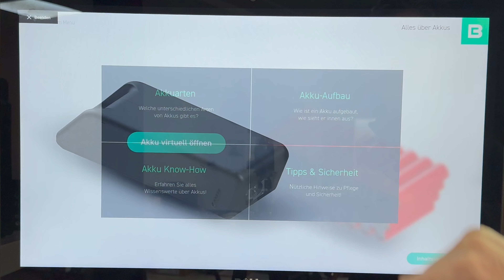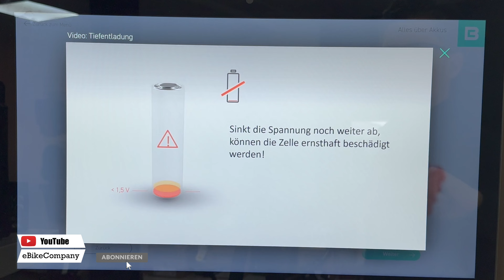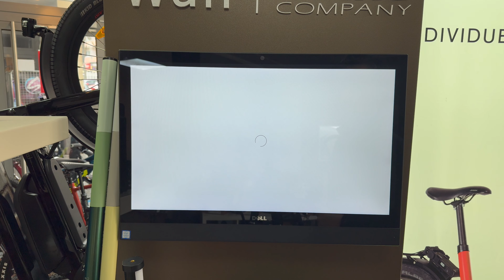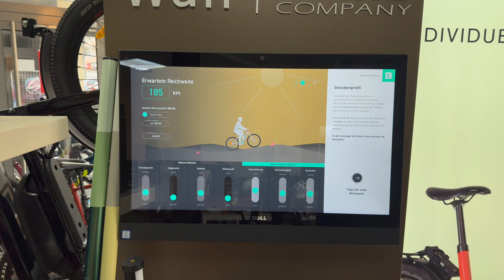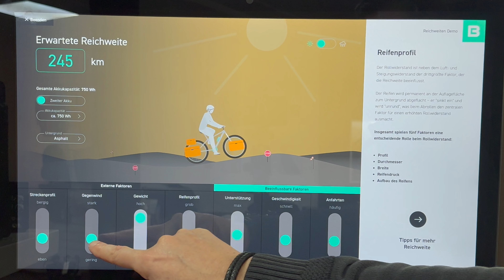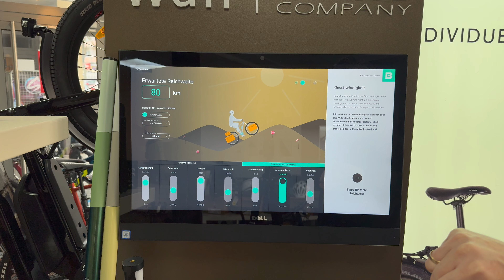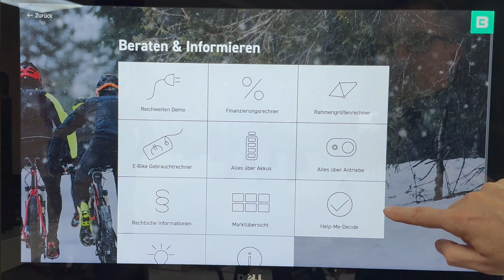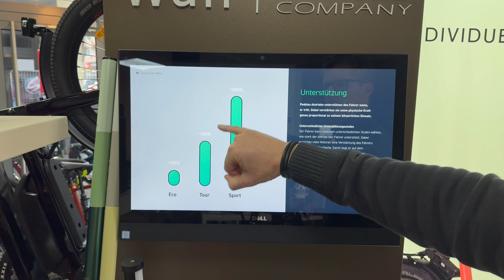⚡ Wie weit komme ich mit einem e Bike ? Einflussfaktoren , die Du vielleicht noch nicht kennst !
Akkugröße und Unterstützungstufe sind die Hauptpunkte, wonach jeder erst mal schaut. Doch es gibt noch mehr Dinge, die Du beachten musst, die darüber entscheiden, ob Du mit z.B. einem 500Wh Akku 60 oder 140km weit kommst. Egal ob mit einem Bosch Motor oder Shimano, Brose und Yamaha. Schon mal an die Trittfrequenz oder den Luftdruck gedacht ?